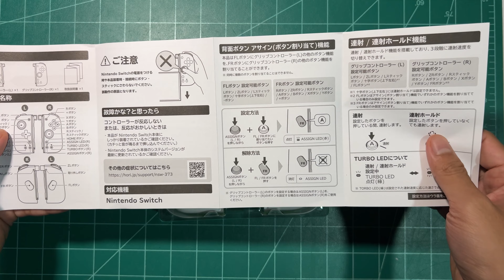Hori Split Pad Fit รีวิวแกะกล่องจอยคอนโทรลเลอร์ Nintendo Switch 2022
❤️ ลิงก์ซื้อจอย Hori Split Pad Fit
✅ซื้อเครื่องเกมพกพา Nintendo Switch OLED